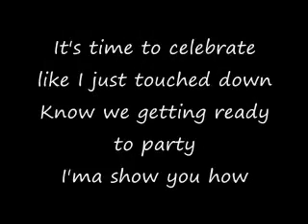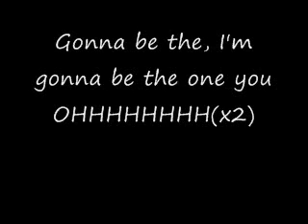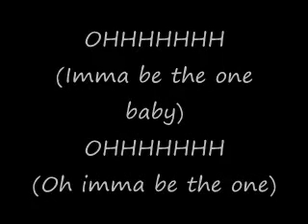Chris Brown- Trumpet lights lyrics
Lyrics to Chris Brown Trumpet Lights
On his new album Fortune
Coming out on July 3rd!